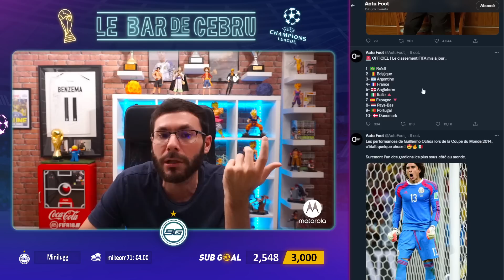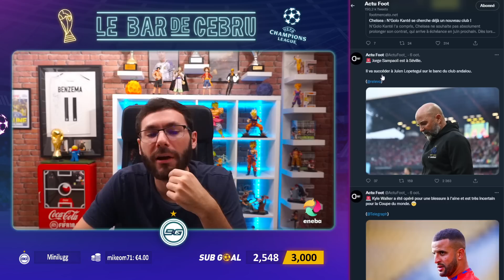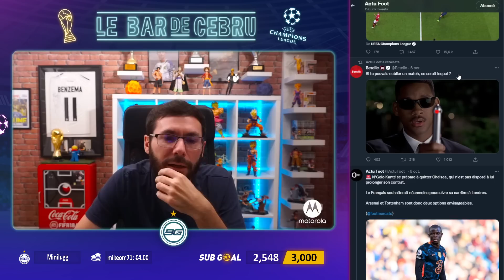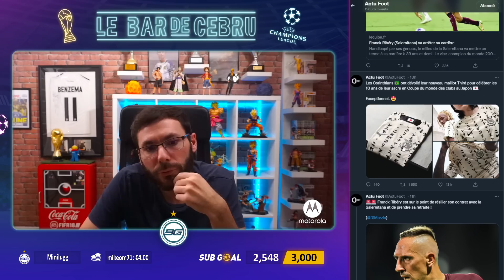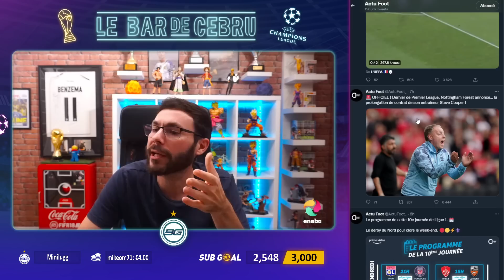⚽️ LA FIN D'UNE BELLE HISTOIRE !